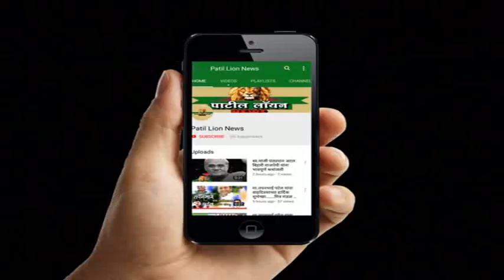करवंद : करवंद येथील बलात्काराच्या आरोपीला अटक